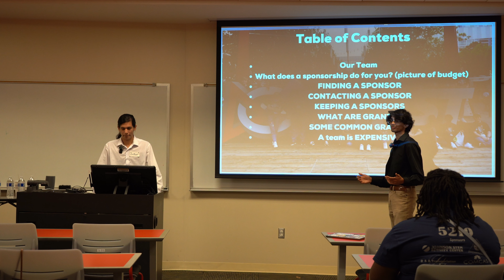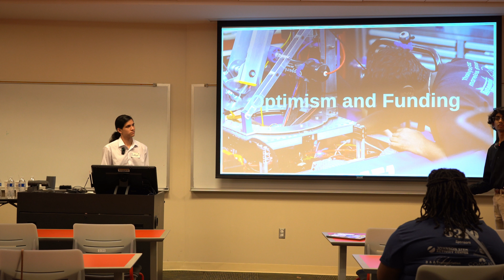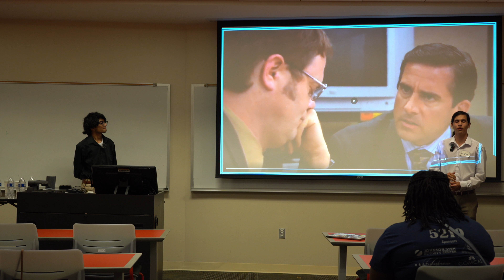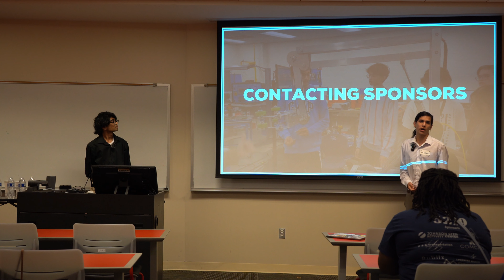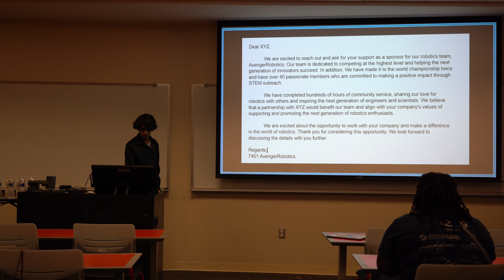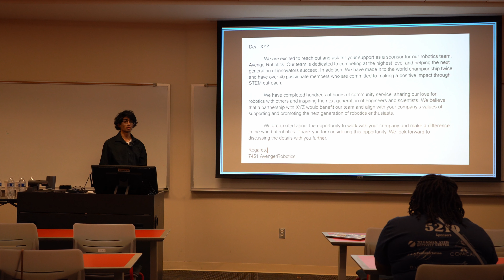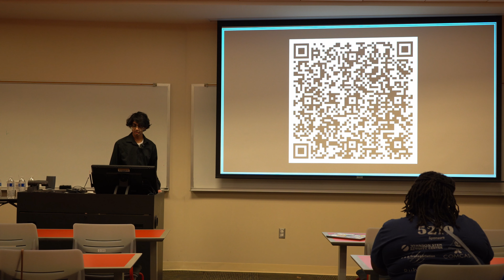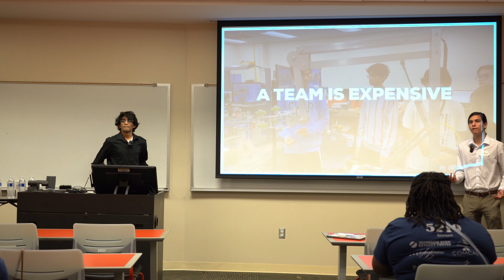AvengerRobotics7451 Sponsorships 101 - FIRST KSU Symposium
AvengerRobotics strives to make their community a better place for people of all ages. Help make our impact on the community even stronger by spreading the word about our program, giving more people the opportunity to come to our events or potentially even be apart of the team.